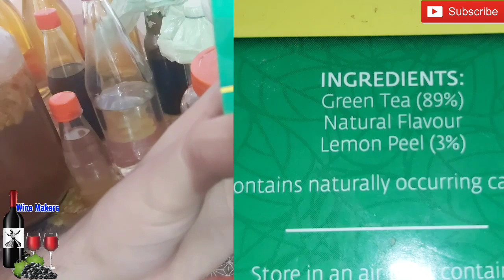Green Tea add in Mint Wine. Whiskey & Food recipes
Desi Shrab & Wines make at home

Airlock tube buy on Amazon